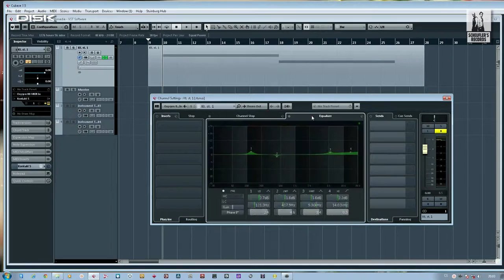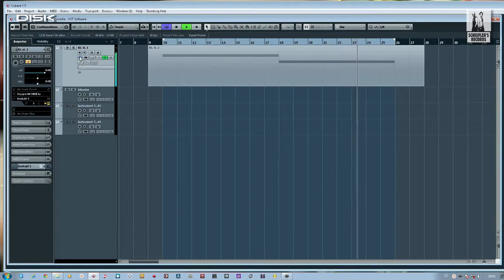Disk Multimedia / Richard Scheufler - Video 5. (CUBASE - Edit Sound v MIDI Track)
Disk Multimedia / Richard Scheufler - Video 5.

CUBASE - Edit Sound v MIDI Track
Scénář, kamera, střih: Richard Scheufler
Zvuk, mix, master: Richard Scheufler

Pro DISK Multimedia, s.r.o. vyrobilo studio Jarwis - Scheufler’s Records